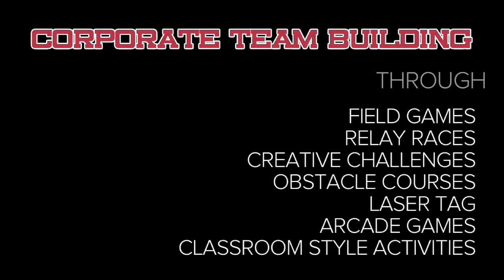BSC Corporate Video